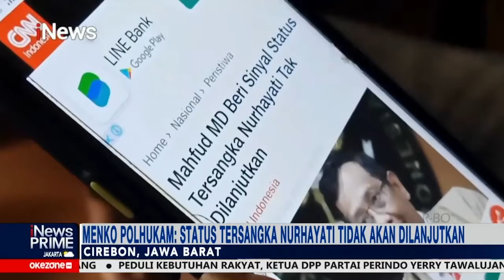Pecah Ban, Pesawat Milik Pemkab Puncak Papua Tergelincir di Bandara Bilorai Sugapa iNewsPrime 28/02